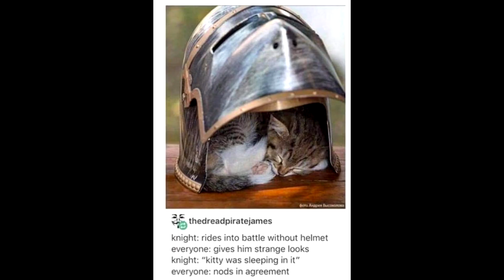Saimon wishes you a Merry Christmas by singing songs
Merry Christmas everyone, I hope you spend time with your loved ones, have a laugh together and fill your belly with lots of yummy food.

Songs used in order:

(RAW ACAPELLA) Mariah Carey - All I Want For Christmas (Extended Version)
Mariah Carey - All I Want For Christmas (Sega Genesis Remix) by @yuzoboy
All I Want For Christmas Is You (Wii Shop) by @kuribo98
Green Hill Zone (Unused Version) - Super Smash Bros. UItimate by @Silvagunner
Lost Woods (OST Version) - The Legend of Zelda： Ocarina of Time by @Silvagunner
Robo's Theme (JPN Version) - Chrono Trigger by @Silvagunner
Ray Parker Jr. - Ghostbusters (Sega Genesis Remix Instrumental) by @TheLegendofRenegade
Bustin by @Neil Cicierega
Robo's Theme (OST Version) - Chrono Trigger by @silvagunner